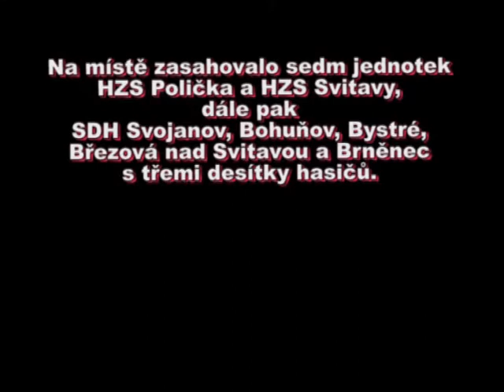Požár rodinného domu v Bohuňově.